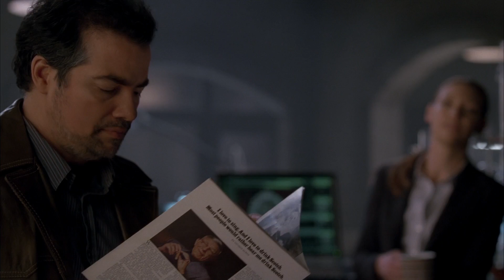Polivia Scenes || 3x21 - "We just got word Peter's been found."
Scene from 'The Last Sam Weiss'